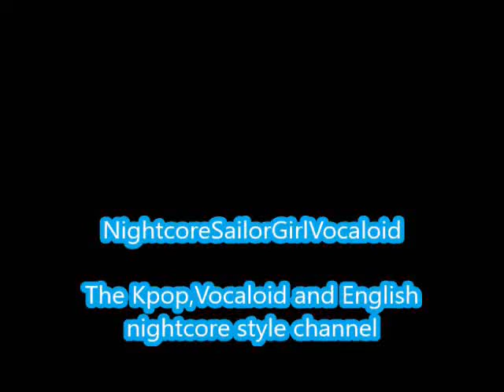Come To Me-AOA (Nightcore)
Another video

Come To Me by AOA